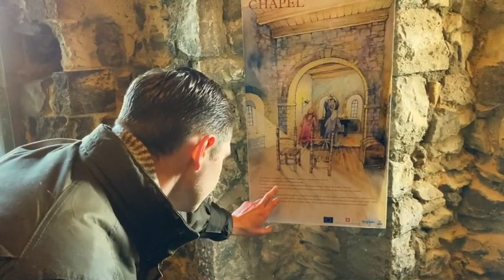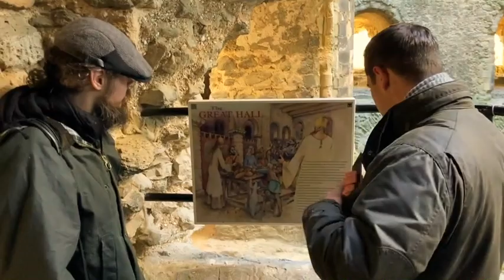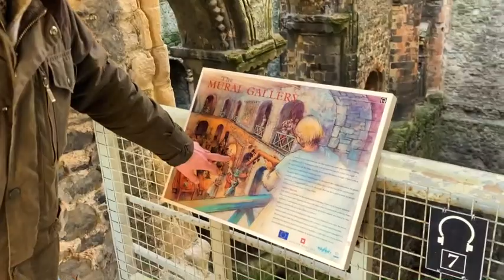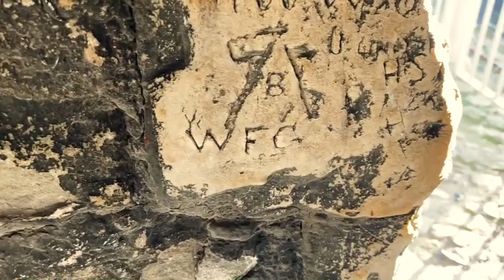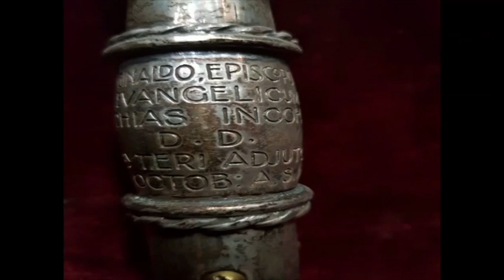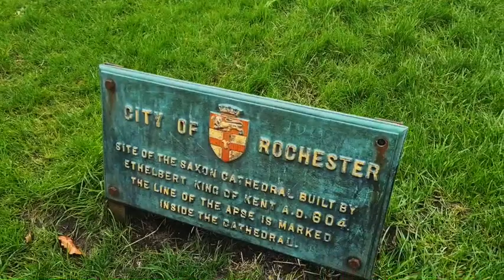A Day In Dark Age Rochester (Part 2)